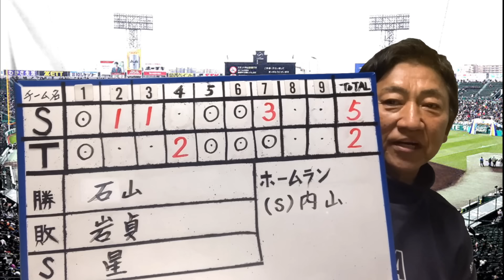ゲラ、見る度に安定感増し！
1975年　ドラフト1位で中日ドラゴンズに入団
1985年　西武ライオンズに移籍
1987年　阪神タイガースに移籍 → 1991年現役引退
2001年　アジア大会で全日本代表チームのコーチ
2002年　キューバ・インターコンチネンタル大会ヘッドコーチ
2005年　東北楽天ゴールデンイーグルスの初代監督に